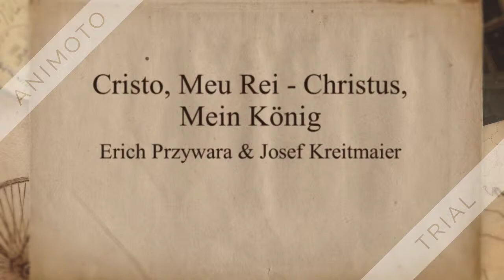Cristo, Meu Rei - Christus, Mein König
Certa vez encontrei este lindo hino católico composto por um jesuíta polonês chamado Erich Przywara (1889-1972). No mesmo dia decidi que adaptaria para o português, usando o alemão como base. Ei-lo! Um presente de amor ao meu Deus! Peço apenas que se forem divulgar, mencionem o meu nome como tradutor. Deixo o link para a partitura Deus os abençoe!

Cristo, Meu Rei

Poema: Erich Przywara, SJ.
Composição Melódica: Josef Kreitmaier, SJ.
Adaptação ao Português: Bruno Henrique Veiga de Souza©
Flauta Doce Germânica: Eu mesmo!

Oh Glorioso Salvador,
Antes dos Céus, Tu já existes.
Do seu Amor, do Seu Poder,
A Criação Testifica.

CORO: Cristo, Meu Rei,
a Ti somente, prometo Amor
forte e puro!
Fiel até o Fim!

Nem o mundano esplendor,
certo homem ou anjo algum,
De Ti Senhor me separará.
De Ti Pra Sempre Sou!

CORO

Vem, pois agora em mim viver,
Em minh'ação e em meu coração.
Quero incendiar Todo o Mundo
com tuas chamas, Redentor!

CORO